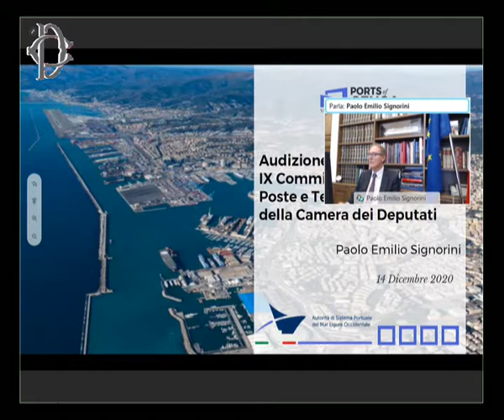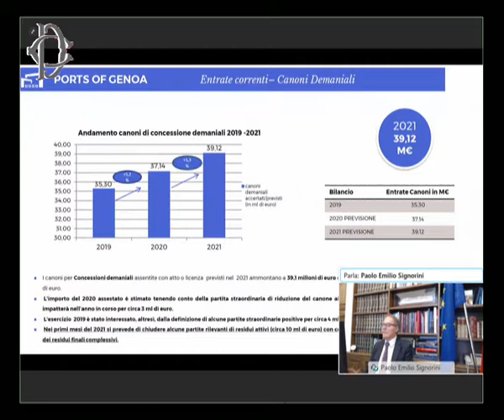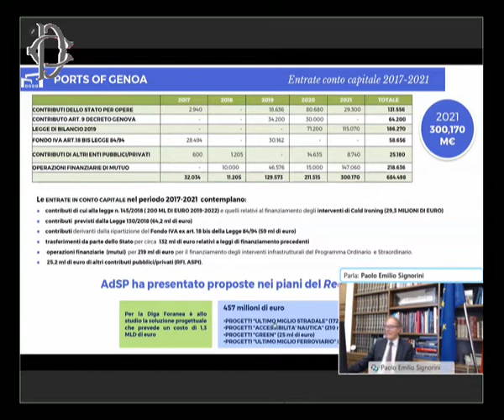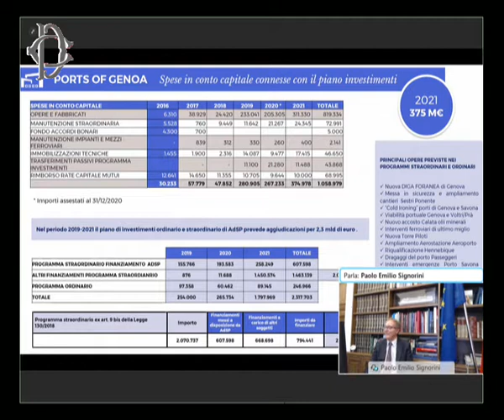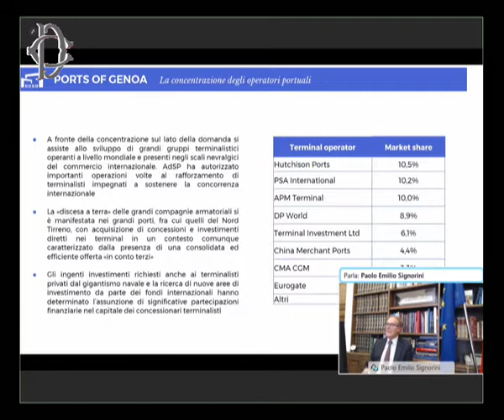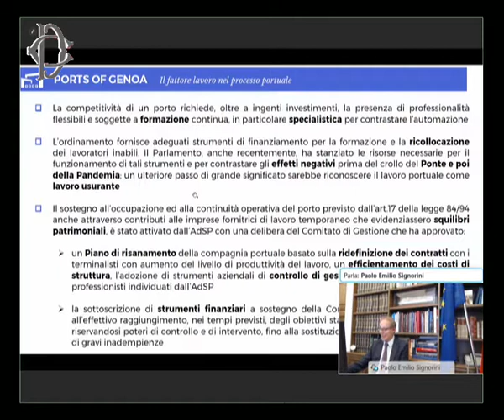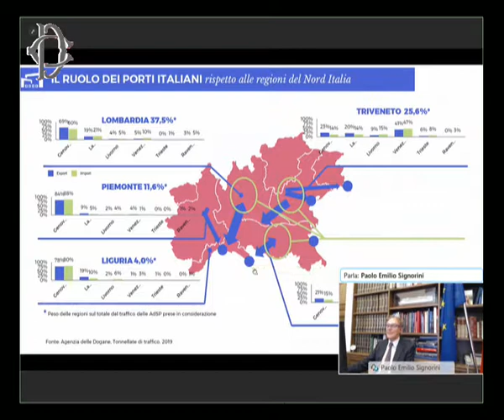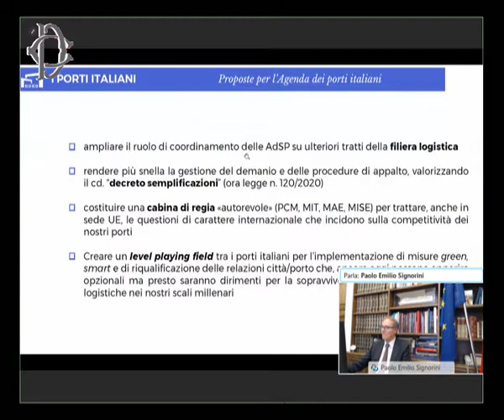Roma - Audizione su Presidente Autorità portuale Mar Ligure Occidentale (14.12.20)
- Roma - Audizione su Presidente Autorità portuale Mar Ligure Occidentale
Alle ore 16, la Commissione Trasporti ha svolto, in videoconferenza, l'audizione di Paolo Emilio Signorini, nell’ambito dell’esame della proposta di nomina a presidente dell'Autorità di sistema portuale del Mar Ligure Occidentale (nomina n. 69); (14.12.20)